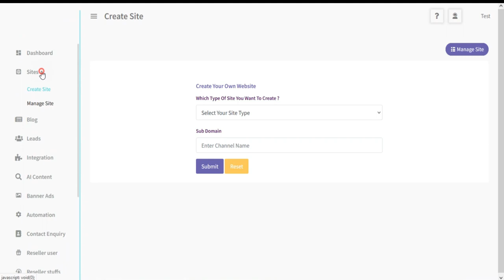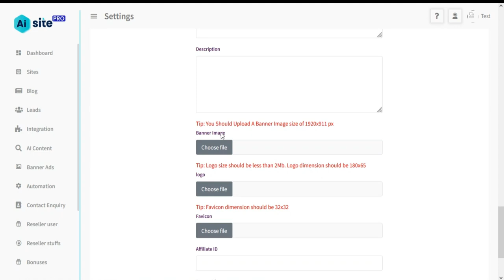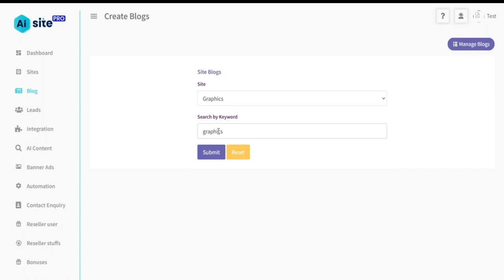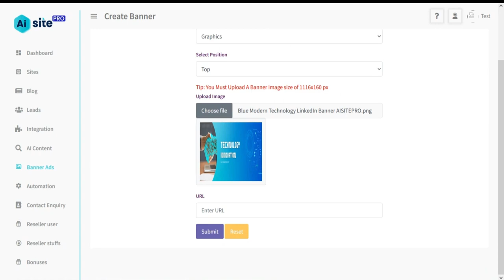AiSitePro Review+DEMO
Introducing…..AISITEPRO

This Brand New Ai-website builder can help you create Fully Automated Ai-Sites Like:

Webtools DFY Websites
Shutterstock-Like Stock Assets DFY websites
Youtube-Like Video DFY websites